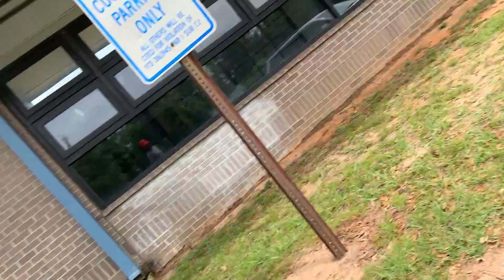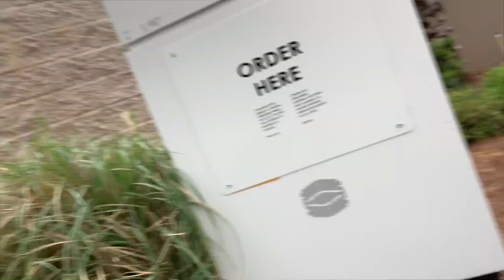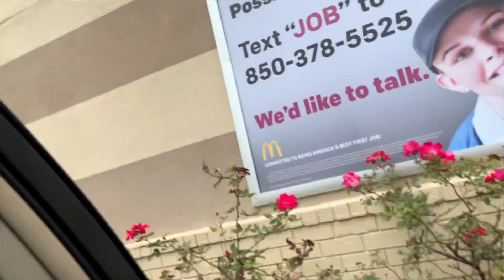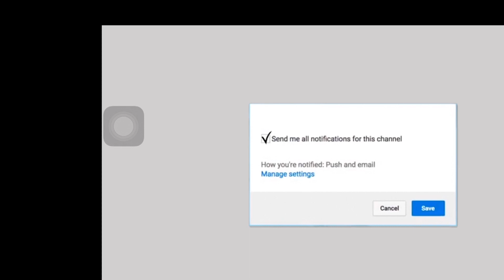Tiana SKIPPING SCHOOL already?!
Sorry YouTube turned my comments off y’all hopefully we figure something out soon 💙

Snap: Keilanij
About me:
Name: Keilani
From: FLORIDA
AGE: 18